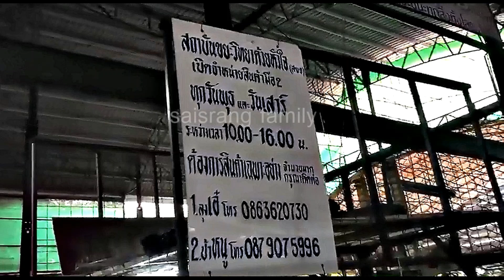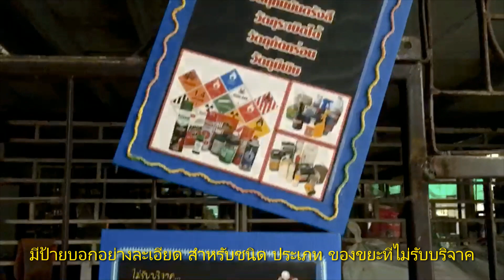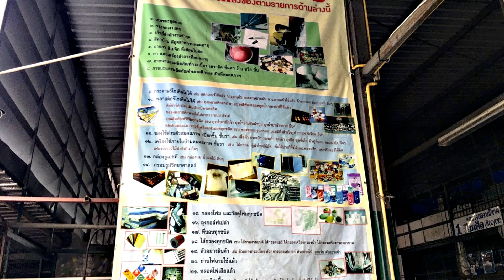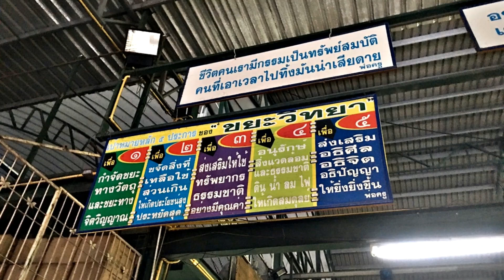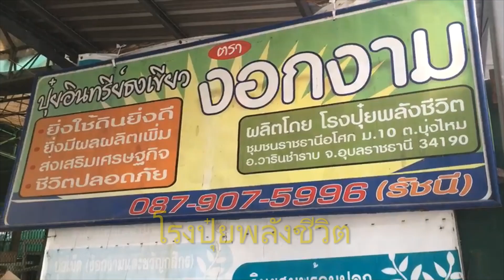คัดแยกขยะ รับบริจาคขยะ | เปลี่ยนขยะเป็นเงิน ศูนย์การเรียนรู้วิธีการแยกขยะ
เปิดทุกวัน ตั้งแต่ ๖.๓๐ น. และปิดราว ๑๙.๓๐ น. แต่ถ้าท่านใด
ประสงค์ให้ทีมงานไปรับสิ่งของถึงบ้าน สามารถโทรแจ้งได้ที่
ส่วนร้านดินอุ้มดาว เปิดจำหน่ายสินค้ามือสองทุกวันอังคาร ถึง วันอาทิตย์ โดยวันอังคาร ถึง วันศุกร์ เปิดตั้งแต่เวลา ๑๑.๐๐ น. ส่วนเสาร์ และอาทิตย์ เปิด ๘.๐๐ น. โดยทุกวันจะปิดเวลา ๑๖.๐๐ น.
(ขอบคุณข้อมูลจาก กองทัพธรรม FP)

สิ่งของบางอย่างที่เราไม่ใช้ และยังใช้งานได้ดีสำหรับคนอื่น เราก็สามารถนำไปบริจาคที่นี่ได้ค่ะ